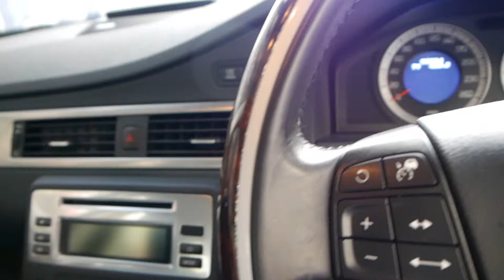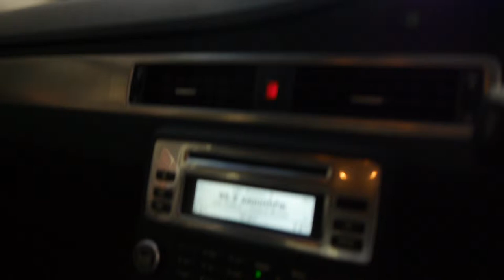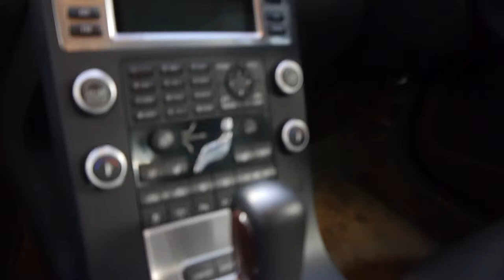Oldtimer Centre - Marrickville NSW